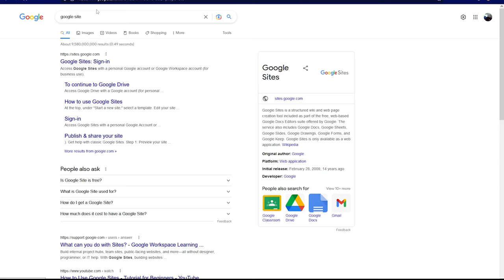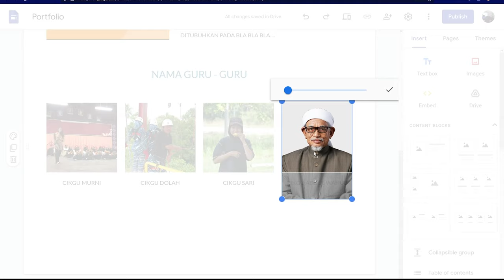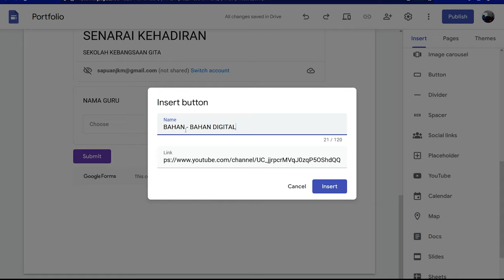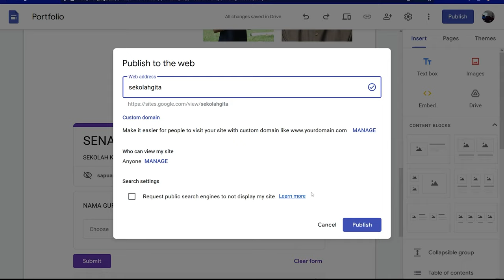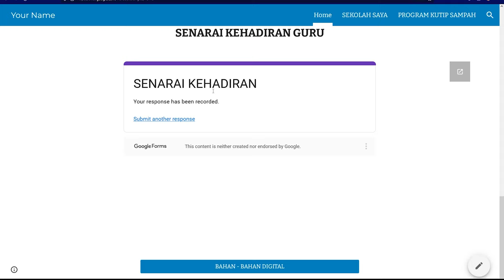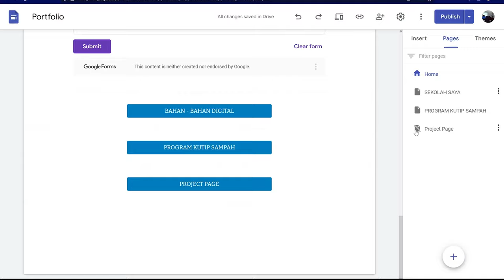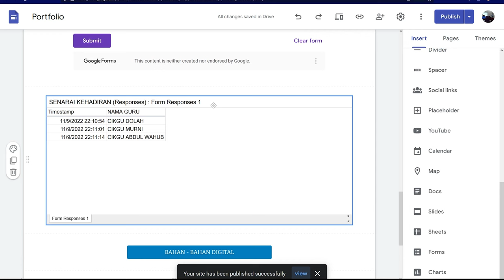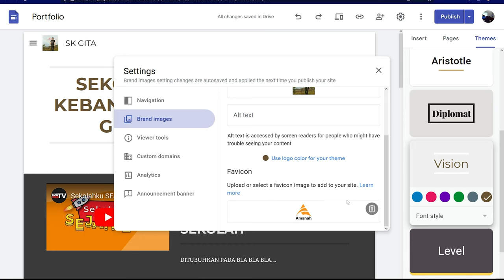Tutorial google site untuk kegunaan sebaran dan pengumpulan maklumat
Tutorial mudah untuk menghasilkan google site yang mudah dan free. Sebuat produk google yang sangat best.